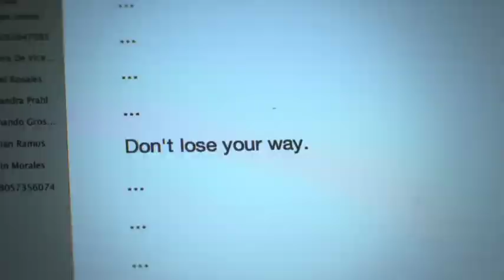Clip "Sin Ruta" - No pierdas tu camino (Don't lose your way)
"Without Direction" tells the story of a gay musician from Guatemala, who is brutally attacked as he tries to flee his country and an American doctor, who is hiding from US authorities in Guatemala after accidentally killing one of his patients.

"Sin Ruta” cuenta la historia de Teo, un músico gay de Guatemala, que es brutalmente atacado en su intento de huir de su país y Ray, un médico norteamericano, que se esconde de las autoridades de Estados Unidos en Guatemala, después de matar accidentalmente a uno de sus pacientes.